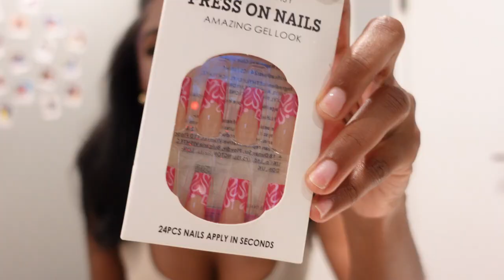VLOG 1: GETTING A SILK PRESS, A FULLSET FOR A $1?!, BUYING A VLOGGING CAMERA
Accompany me on a day dedicated to self-care! In this video, I purchase a vlogging camera, discuss a cost-effective approach to obtaining a full set of nails and visit a new hair stylist in Brooklyn, NY. Have you ever experienced anxiety when visiting a new hairstylist? I certainly have, but babyyyyyy she did not disappoint! Service was a 10/10!! I hope you enjoy this video!
Love,
  Cayy